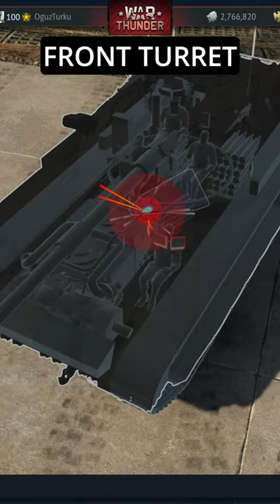ISRAEL MERKAVA TANK VS PG-9 AMMUNITION - WAR THUNDER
Israel Merkava tank versus Same rpg-7 ammunition in WAR THUNDER